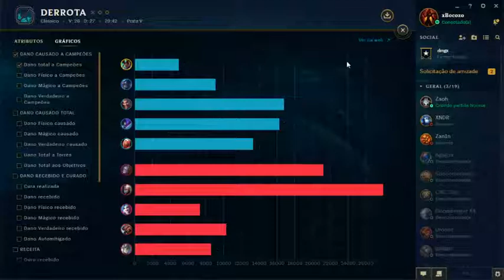xBocozo do Bronze ao Infinito!